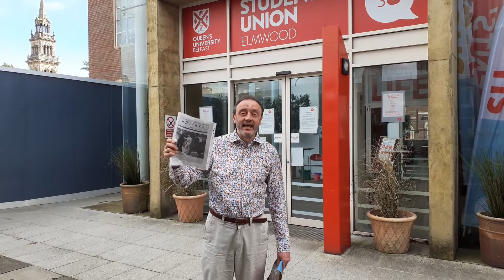PlacesofPrideRichardatSU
A video about PLACES OF PRIDE, to celebrate  Belfast Pride 2020, shot by Richard O'Leary, Coordinator of the LGBT Heritage Project @lgbthistoryni